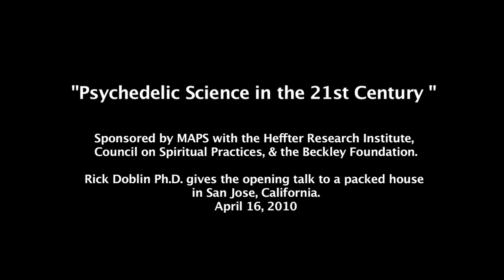Psychedelic Science in the 21st Century - Rick Doblin Ph.D. (part 1)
Rick Doblin Ph.D gives the opening talk to a packed house in San Jose, California on April 16, 2010.